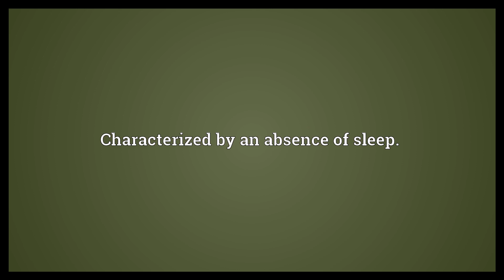Sleepless Meaning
Video shows what sleepless means. Characterized by an absence of sleep..  Sleepless Meaning. How to pronounce, definition audio dictionary. How to say sleepless. Powered by MaryTTS, Wiktionary